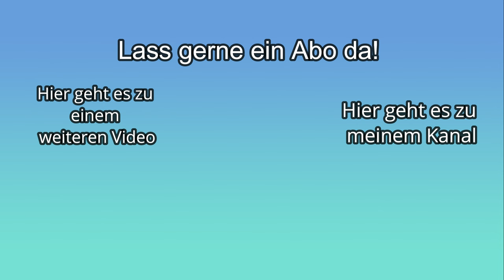MEIN FINALES RENNSETUP + GEILE TRAILS BALLER!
Folg mir gerne auch auf meinem Zweit-Kanal  @KevinSamesRAW

Heute schauen wir uns mal mein Rennsetup an und gehen nice Trails ballern!

eBIKE :
CUBE STEREO HYBRID 140 SLT in L
Bremsen : Hayes Dominion A4
Dämpfer : DVO JADE X
Gabel : Rock Shox ZEB Ultimate 160mm
Laufräder : Mavic E-Deemax
Reifen : VR : Tacky Chan in Ultra soft - Super Trail
              HR : Magic Mary in Soft - Super Trail
Antrieb : SRAM GX Transmission

BioBike :
Privateer 161 in P3
Gabel : Rock Shox Lyrik Ultimate mit AWK Kartusche
Laufräder : NEWMEN Advanced SL A.30
              HR : Tacky Chan in Soft - Super Trail
Antrieb : SRAM XX1 AXS

Partner :
PLATZANGST
F100 Fahrradpflege
UNLEAZED
CHICKADEEHILL